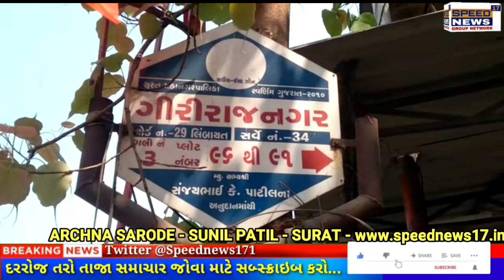SURAT લિંબાયત ગીરીરાજ નગર સાગર હોટલ પાછળના ખાતામાંથી કારીગર લાખોની રોકડ ચોરી કરી ગયો..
લિંબાયત ગીરીરાજ નગર ખાતે સાગર હોટલ પાછળના ખાતામાંથી કારીગર લાખોની રોકડ ચોરી કરી ગયો હોવાનો બનાવ પોલીસમથકે નોંધાવવા પામ્યો છે.

લિંબાયત પોલીસ મથકમાં મુળ બિહારના અને હાલ લિંબાયત ગીરીરાજ નગર સાગર હોટલ પાછળ લેસ પટ્ટીનું કારખાનું ધરાવતા મંસુર શેખએ નોંધાવેલી ફરિયાદમાં જણાવ્યુ હતું કે તેઓને ત્યાં કામ કરતા બિહારના ફૈજાન મોહમદીન રાઈનએ નોકરી દરમિયાન ખાતામાં મુકેલ ટેબલના ખાનામાંથી રોકડ દોઢ લાખની ચોરી કરી ભાગી છુટ્યો હતો.

હાલ તો બનાવને લઈ  લિંબાયત પોલીસે ગુનો નોંધી સીસીટીવી ના આધારે વધુ તપાસ હાથ ધરી છે.

રિપોર્ટર અર્ચના સર્વોદય સાથે સુનિલ પાટીલ સુરત